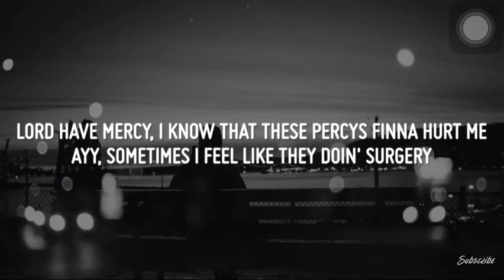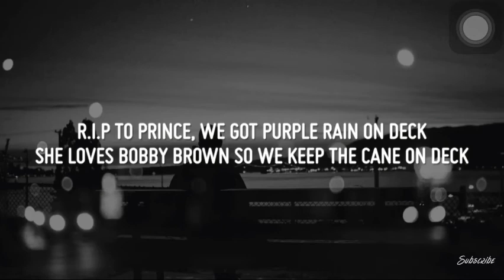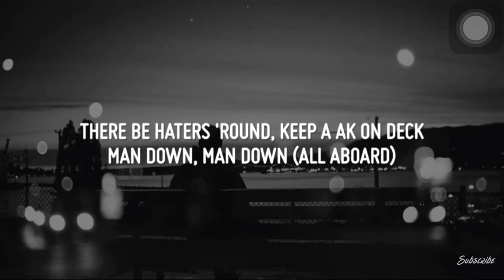Juice WRLD - Black & White (Lyrics) - Dirty